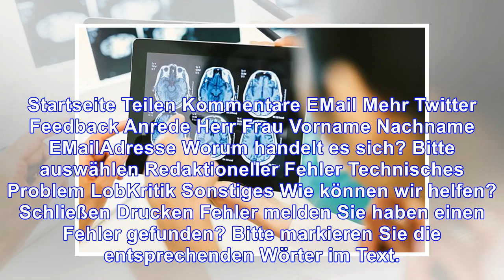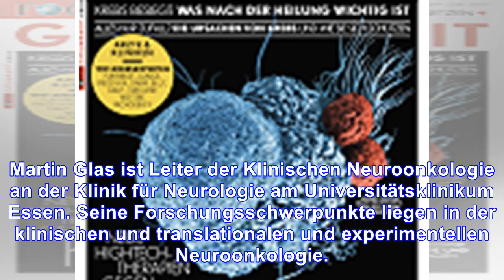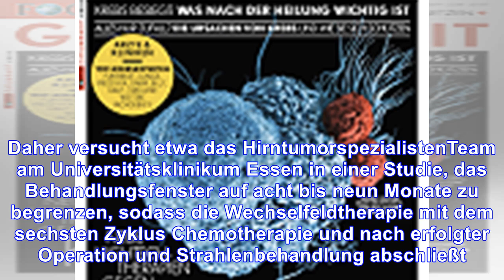Mit elektrotherapie gegen krebszellen neue methode gibt tumorpatienten hoffnung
Mit elektrotherapie gegen krebszellen
neue methode gibt tumorpatienten hoffnung